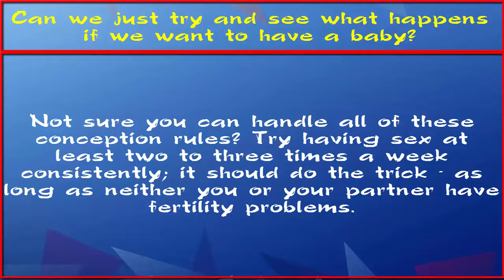Can we just try and see what happens if we want to have a baby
Not sure you can handle all of these conception rules? Try having sex at least two to three times a week consistently; it should do the trick - as long as neither you or your partner have fertility problems